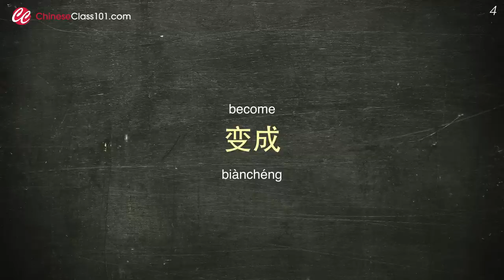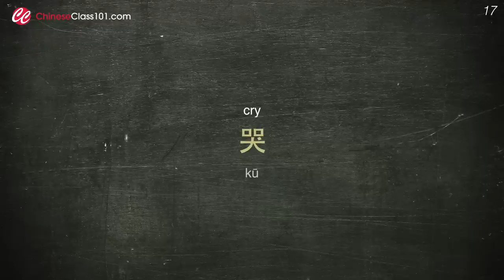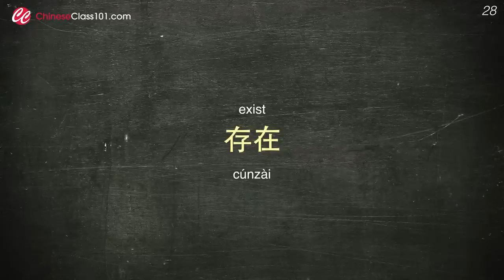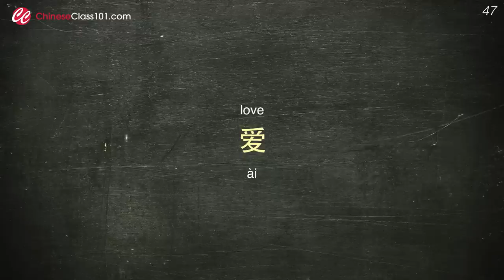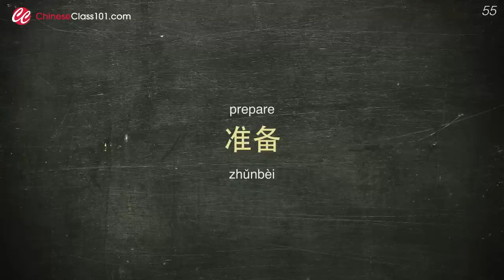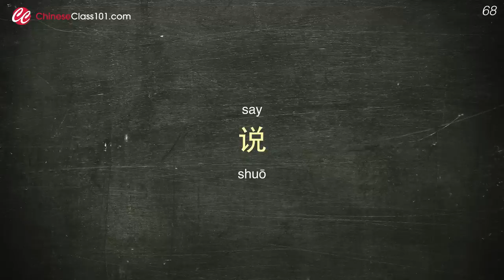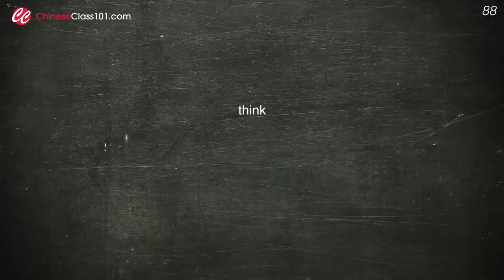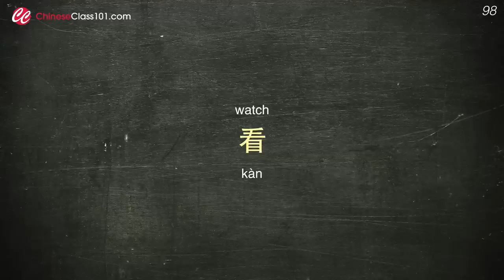100 Verbs Every Chinese Beginner Must-Know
In this video, we will teach you the most common 100 chinese verbs that you must know if you're a an absolute beginner. This is THE place to start if you want to learn Chinese, and improve both your listening and speaking skills.